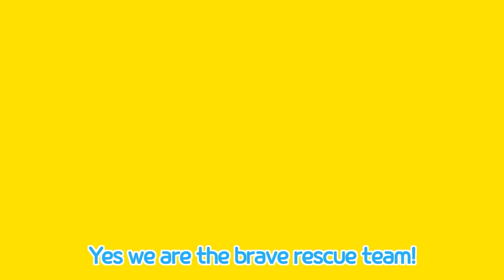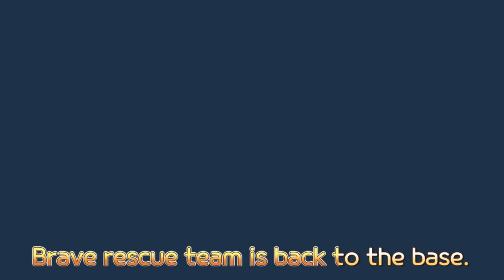Rescue Team Finger Family | RESCUE TAYO | Tayo Rescue Team Song | Rescue Truck | Tayo the Little Bus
Tow truck Reki, where are you?
I’m Reki, the tow truck!
I can carry anything!

Police car Riki, where are you?
I’m Riki, the police car! I arrest bad guys!

Supercar Khan, where are you?
I’m Khan! I’m super strong!

Electric car Tweet, where are you?
I’m Tweet, the electric car! I can use electricity!

Blue rescue vehicles, where are you?
Here we are, here we are